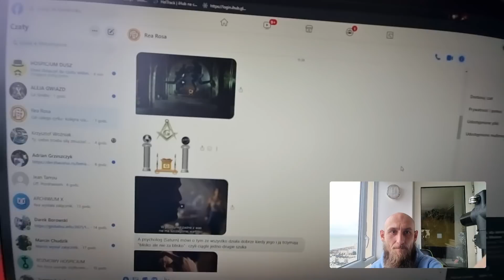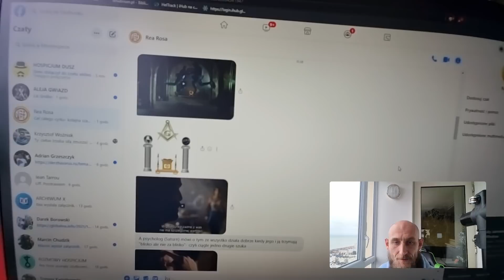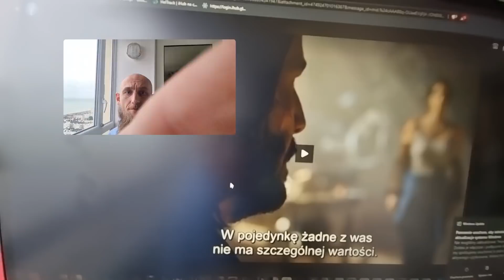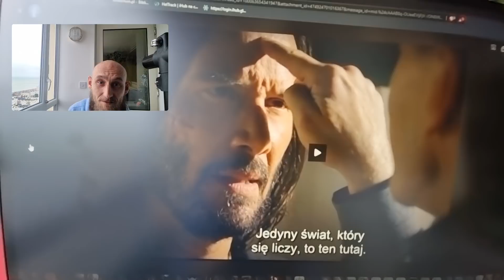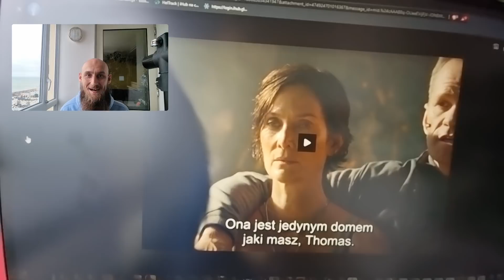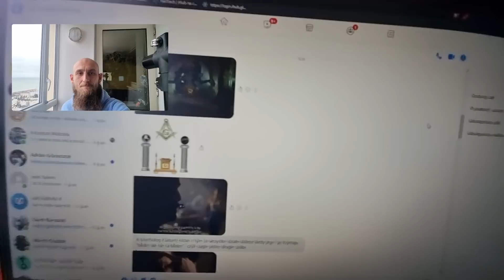Analiza najnowszej części Matrixa 💚